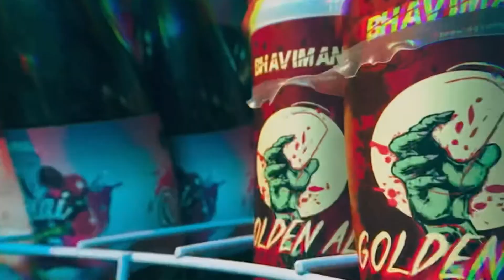BHAVI & ALEMAN - Esto es asi (official video) (Reaction) THIS IS A BANGER 💥🔥🔥🔥 !!!